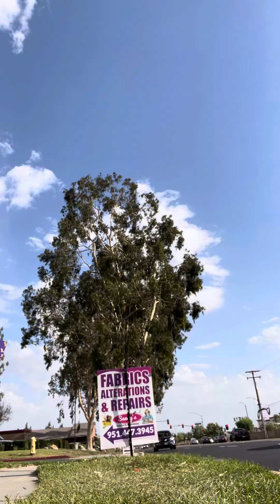Funny Dance Video at my Metro Pcs Job of Night Tiger